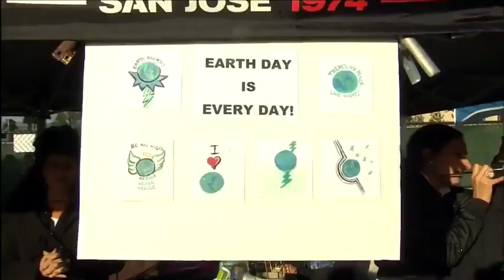HIGHLIGHTS; San Jose Earthquakes vs Chivas USA ¦ April 26th, 2014